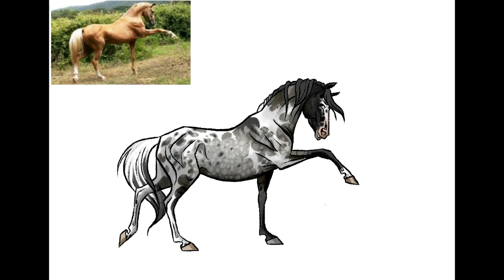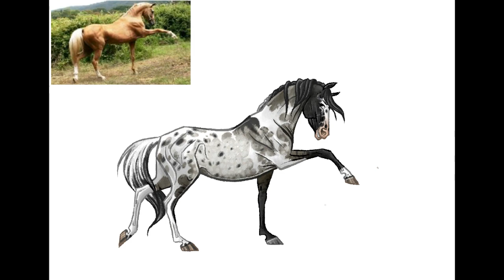HORSE DRAWING a Grulla Pintaloosa